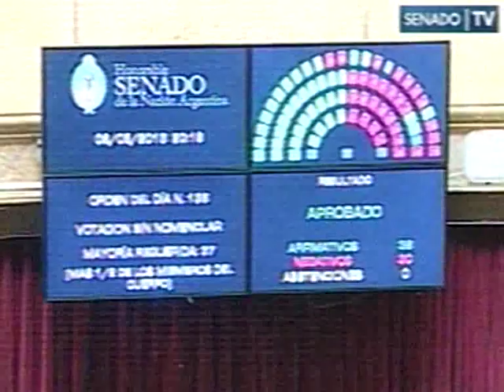Se aprobó la reforma al Consejo de la Magistratura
La Cámara de Senadores de la Nación convirtió en Ley el proyecto de reforma al Consejo de la Magistratura para permitir la ampliación de sus miembros y la elección popular de los consejeros.
La iniciativa fue aprobada en segunda revisión por el Senado que aceptó las modificaciones incorporadas por Diputados para que la Corte Suprema mantenga la administración de los recursos del Poder Judicial, y las facultades de superintendencia.

La iniciativa fue convertida en ley con el apoyo de 38 votos que fueron aportados por el Frente para la Victoria y fuerzas afines, como Nuevo Encuentro; contra 30 sufragios cosechados por un heterogéneo partidos de la oposición.

El Senado abrió el debate a las 15 sobre las reformas introducidas por diputados para que la Corte se ocupe de la administración de los recursos del Poder Judicial y del personal, que tendrán determinados lineamientos.
Estos cambios obligaron a reformular varios artículos de este dictamen y cambiar el proyecto de ingreso democrático e igualitario al Poder Judicial, que también se aprestaba a aprobar el Senado, pero no será ley ya que deberá ser girado en segunda revisión a Diputados.

De todos modos, la discusión en el Senado volvió a estar centrada en si era constitucional o no la elección directa de los jueces, abogados y académicos, que hasta ahora realiza a través de sus propias entidades.

Pero la reforma del cuerpo colegiado no solo establece la elección de los miembros del consejo, sino que permite designar jueces subrogantes, hacer concursos preventivos, y establece que un juez podrá ser designado con mayoría absoluta o suspendido, pero para poder producir su remoción requerirá el aval de los dos tercios de sus integrantes.

En el cierre del debate, el jefe del bloque del Frente para la Victoria, Miguel Angel Pichetto, aseveró que "los tribunales van a seguir funcionando, no habrá ningún tipo de situación anómala, nadie va a poder controlar a los jueces que van a seguir funcionando con independencia y autonomía".

"En la Argentina no se persiguen jueces, no se ataca a jueces y fiscales en la calle, como ocurre en otros países. Acá hay una intención de distorsionar las miradas. Se juega con la inocencia de la gente. Con una comunicación artera", sentenció el senador rionegrino.
De esta forma, Pichetto respondió las acusaciones de la oposición sobre que este proyecto busca controlar a los jueces y no respeta la división de poderes que fue formulada por el radicalismo, el peronismo disidente y el FAP.

Desde el radicalismo, el mendocino Ernesto Sanz dijo que el proyecto impulsado por el Ejecutivo "cambia las reglas del juego" y volvió a reiterar que a su juicio es "inconstitucional".

"Se han cambiado las reglas de juego y fruto de ese cambio, el que gana la elección va a manejar el proceso de selección de jueces", señaló.

Previamente, el presidente de la Comisión de Asuntos Constitucionales de la Cámara alta, Marcelo Fuentes, afirmó, al abrir el debate, que "no está en peligro la república" y dijo que las acusaciones lanzadas por las fuerzas políticas de la oposición fueron hechas "por la cercanía del acto electoral".

A su vez, La justicialista disidente Sonia Escudero, criticó la iniciativa y dijo que "lesiona la garantía del juez imparcial" y dijo que afecta "la división de poderes".

El senador  del Frente Amplio Progresista, el bonaerense Jaime Linares, destacó la ley es "un atentado a la separación de poderes y a la independencia de la Justicia".

"Cuando nos toque gobernar en 2015, vamos a anular esta ley", anticipó Linares.

Otro punto que estuvo presente en la sesión fue la declaración de la relatora de la ONU, Gabriela Knaut, y en ese sentido el senador bonaerense Aníbal Fernández, dijo que "jamás intentó tener un diálogo con el gobierno".

Al finalizar el debate del consejo de la Magistratura, los senadores se aprestaban a convertir en ley los proyectos de publicidad de las declaraciones juradas de los funcionarios, y de las resoluciones de la Corte y de los tribunales de segunda instancia.

Y también aprobar, pero con reformas, el proyecto de acceso a la carrera judicial, con lo cual deberá regresar a la Cámara de Diputados para una segunda revisión.